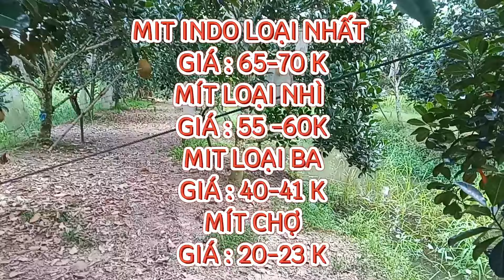GIÁ MÍT THÁi & MÍT INDO RUỘT TRƯA 01/03/2024 #1009| Giải Trí Miền Tây